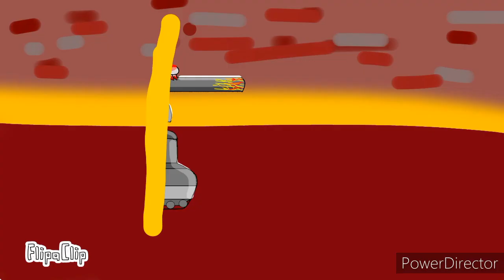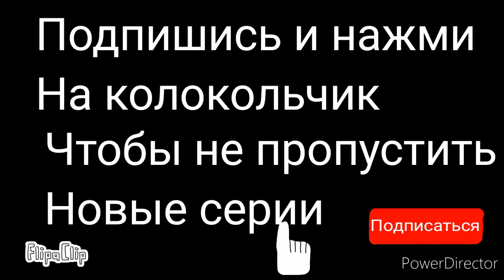Левиафан и его брат - мультики про танки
Автор:Айтал Мохначевский

Возраст:12 лет

Программа:FlipaClip